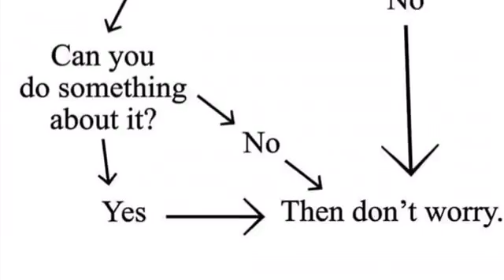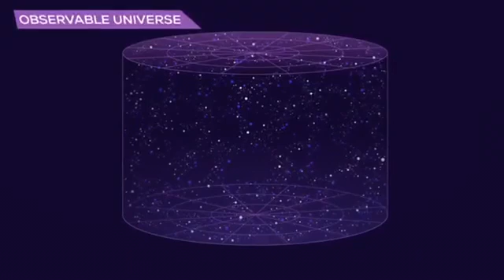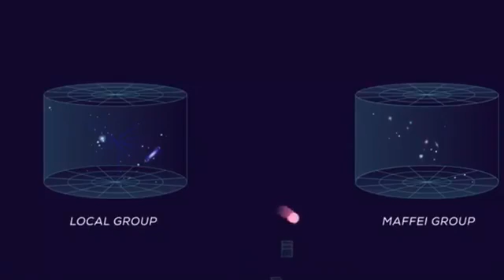Diary of a GOD VLOG 274 outer space